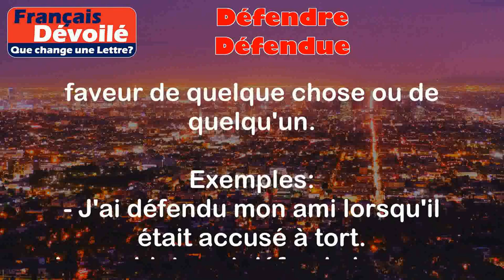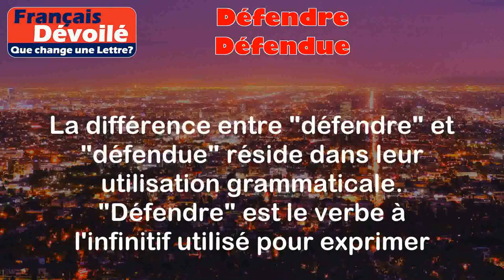Défendre et Défendue (Une Lettre)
Défendre:
Le verbe "défendre" signifie protéger quelqu'un ou quelque chose contre une attaque, une menace ou un danger. Il peut également signifier soutenir ou argumenter en faveur de quelque chose ou de quelqu'un.

Exemples:
- J'ai défendu mon ami lorsqu'il était accusé à tort.
- Les soldats ont défendu leur pays lors de la guerre.

Défendue:
"Défendue" est la forme féminine passée du verbe "défendre". Elle est utilisée lorsque le sujet est au féminin et que l'action s'est déjà produite.

Exemples:
- La maison a été défendue par les pompiers lors de l'incendie.
- La victime a été défendue par son avocat pendant le procès.

Différence:

La différence entre "défendre" et "défendue" réside dans leur utilisation grammaticale. "Défendre" est le verbe à l'infinitif utilisé pour exprimer une action présente ou future, tandis que "défendue" est la forme passée féminine utilisée pour décrire une action passée. Par exemple, on dirait "Je défends mon ami" pour parler d'une action présente, mais on dirait "La maison a été défendue" pour parler d'une action passée.